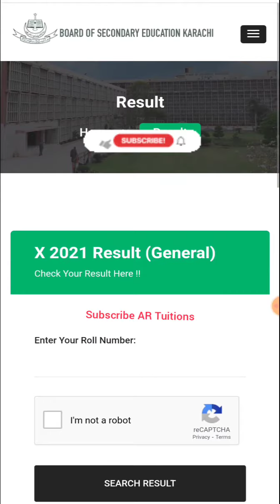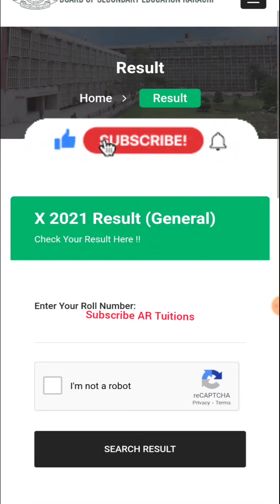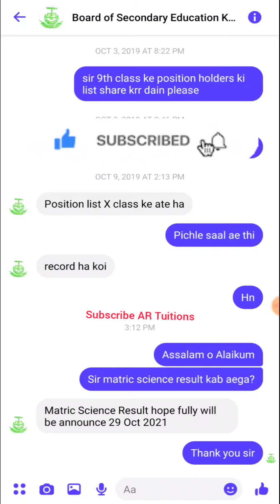Good news! board announce result 2021 on 29 October - matric result 2021 - 10th result 2021 bsek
how check Karachi board 10th class result 2021 -how check 10th result 2021 Karachi board - bsek 10th
how check 10th result 2021 Karachi board,how check Karachi board 10th result 2021,how check matric result 2021 Karachi board,how check Karachi board result 2021